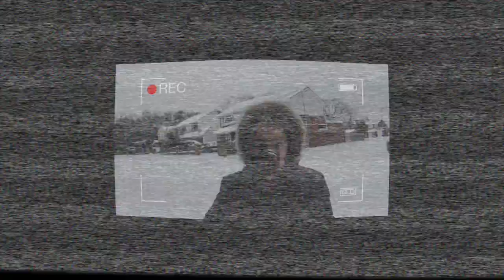WE GOT SNOW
WE FINALLY GOT SNOW AFTER 3 YEARS